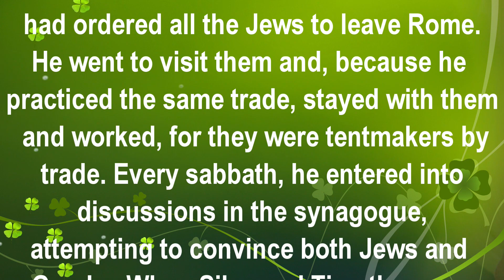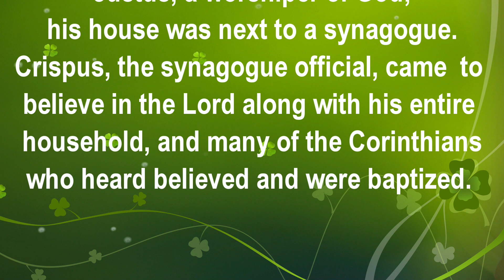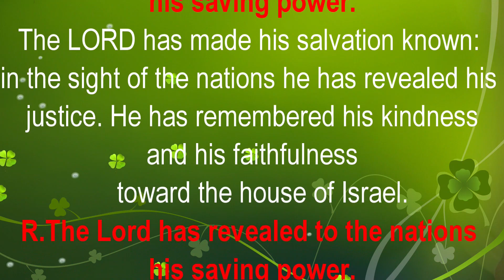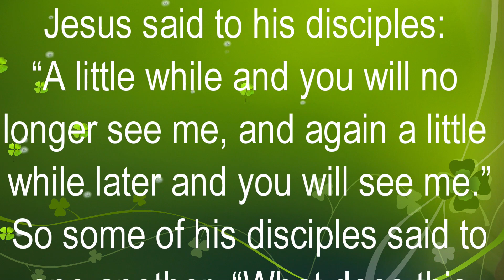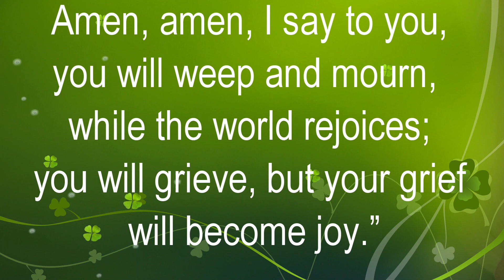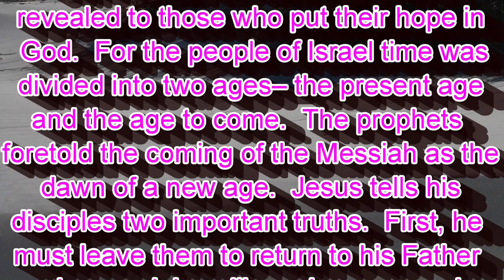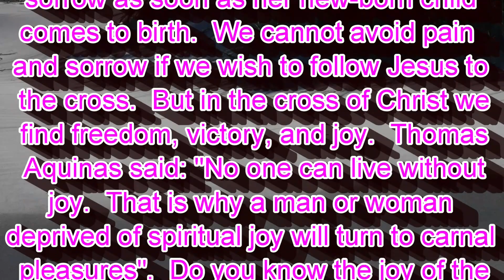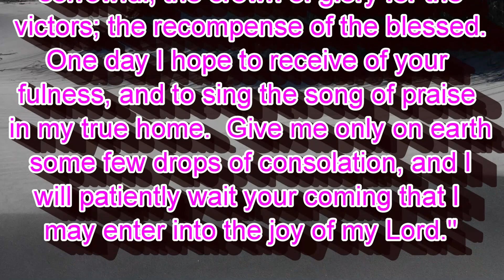Jesus is going to the Father, promises to come again. Thurs of the 6th Week of Easter, May 13, 2021.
Thursday of the Sixth Week of Easter, May 13, 2021.
Reading I
Acts 18:1-8
Paul left Athens and went to Corinth.
There he met a Jew named Aquila, a native of Pontus,
who had recently come from Italy with his wife Priscilla
because Claudius had ordered all the Jews to leave Rome.
He went to visit them and, because he practiced the same trade,
stayed with them and worked, for they were tentmakers by trade.
Every sabbath, he entered into discussions in the synagogue,
attempting to convince both Jews and Greeks.

When Silas and Timothy came down from Macedonia,
Paul began to occupy himself totally with preaching the word,
testifying to the Jews that the Christ was Jesus.
When they opposed him and reviled him,
he shook out his garments and said to them,
“Your blood be on your heads!
I am clear of responsibility.
From now on I will go to the Gentiles.”
So he left there and went to a house
belonging to a man named Titus Justus, a worshiper of God;
his house was next to a synagogue.
Crispus, the synagogue official, came to believe in the Lord
along with his entire household, and many of the Corinthians
who heard believed and were baptized.

Responsorial Psalm
98:1, 2-3ab, 3cd-4
R.    (see 2b)  The Lord has revealed to the nations his saving power.
or:
R.    Alleluia.
R.    The Lord has revealed to the nations his saving power.
or:
R.    Alleluia.
The LORD has made his salvation known:
or:
R.    Alleluia.
or:
R.    Alleluia.

Alleluia
See Jn 14:18
I will not leave you orphans, says the Lord;
I will come back to you, and your hearts will rejoice.

Gospel
Jn 16:16-20
Jesus said to his disciples:
“A little while and you will no longer see me,
and again a little while later and you will see me.”
So some of his disciples said to one another,
“What does this mean that he is saying to us,
‘A little while and you will not see me,
and again a little while and you will see me,’
and ‘Because I am going to the Father’?”
So they said, “What is this ‘little while’ of which he speaks?
We do not know what he means.”
Jesus knew that they wanted to ask him, so he said to them,
“Are you discussing with one another what I said,
you will weep and mourn, while the world rejoices;
you will grieve, but your grief will become joy.”